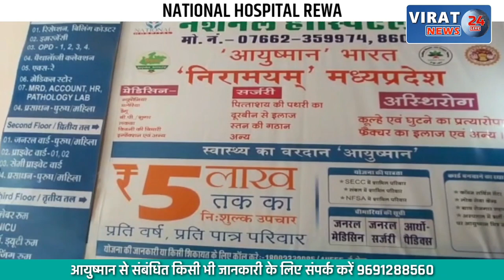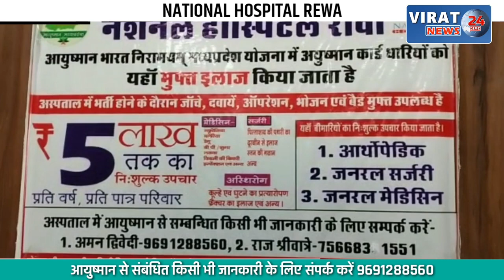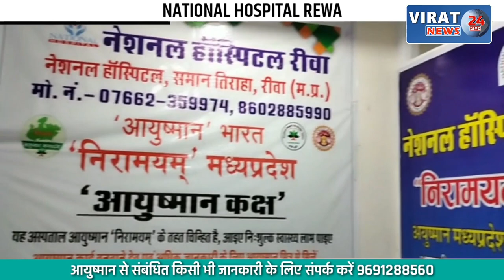मिशनरी स्कूल में भारत माता की जय बोलने पर सजा; बच्चे को घंटों जमीन पर बैठाया शिक्षक ने !